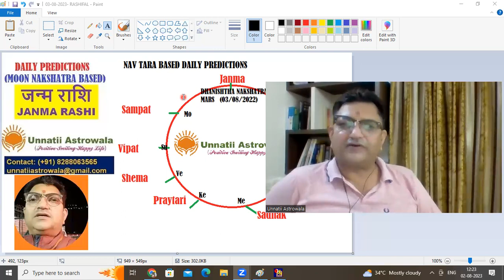Nakshatra Based Daily Predictions - 03/08/2023